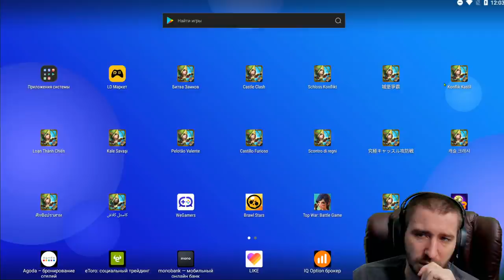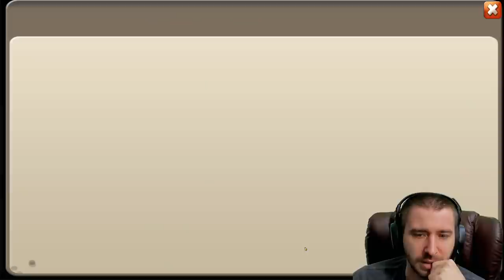ПРОКАЧАЛ БОЖЕСТВО И ПОЛУЧИЛ ДОНАТНУЮ КАРТУ И ТОП ПЛЮШКИ \ БИТВА ЗАМКОВ \ CASTLE CLASH